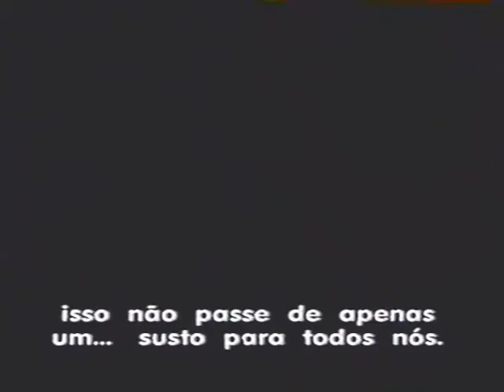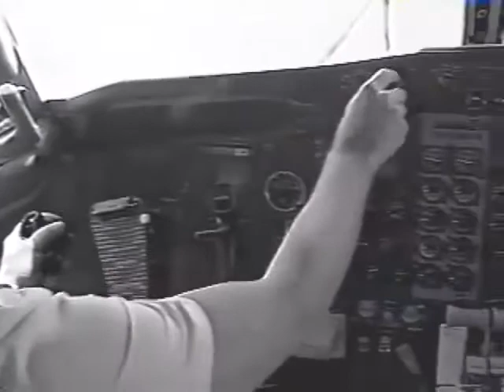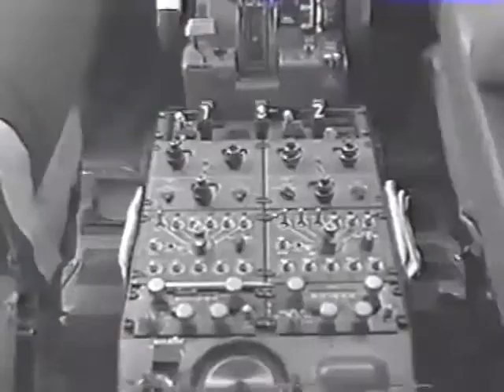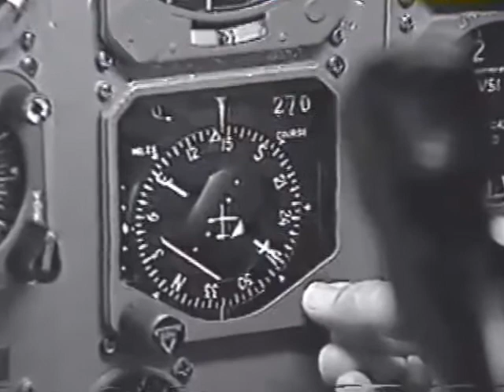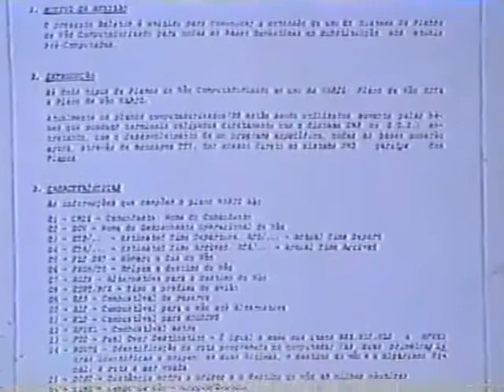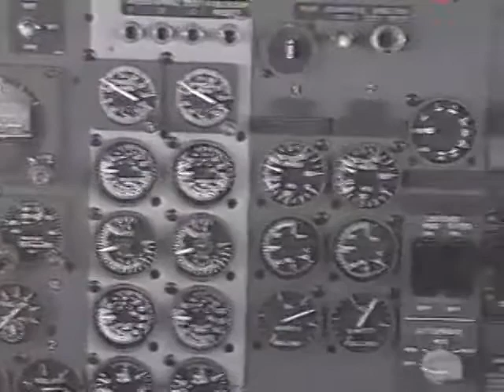ACIDENTE OU ERRO HUMANO? PORQUE O AVIÃO CAIU ?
ACIDENTES ACONTECE, E ERRO HUMANO TAMBÉM
ASSISTA ESSE VÍDEO E TIRE SUAS PRÓPRIAS CONCLUSÕES